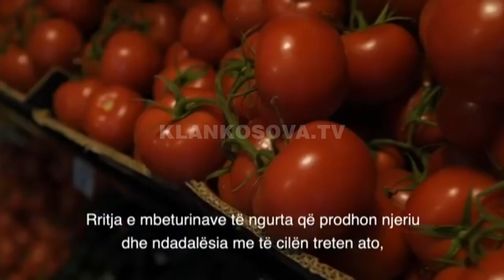Liderët apelojnë për kujdes ndaj mjedisit - 05.06.2021 - Klan Kosova